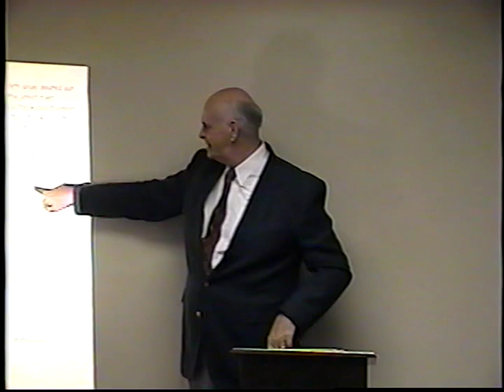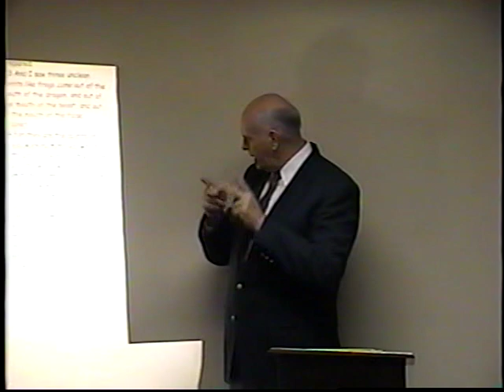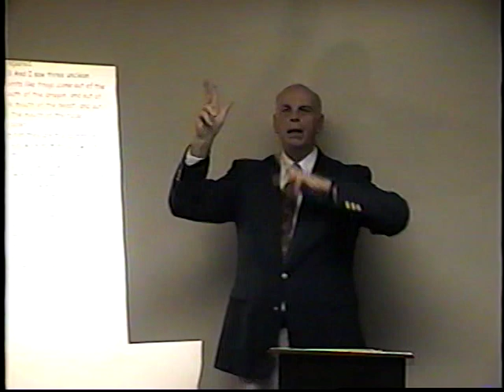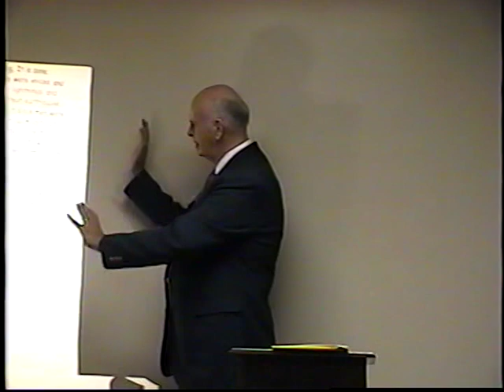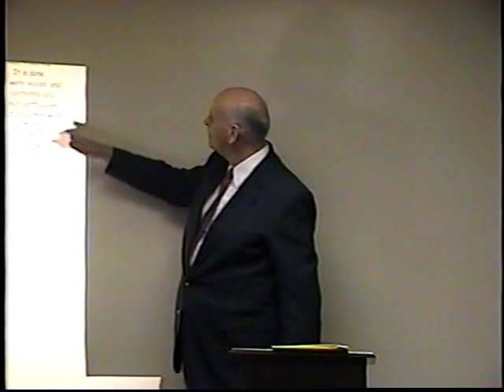ASL Study of Revelations part 3, Chapter 21:1-21 by Tony Callies